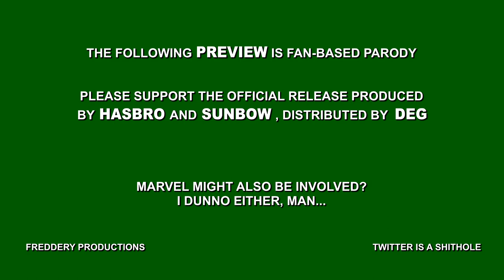"The Transformers The Geewun Redone The Movie The Special" Trailer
So this has been a long time coming, in fact I've been tinkering with ideas for the last 5 years. Don't worry, there'll be other stuff in the mean time and down the track!

My original plan was to get my Dad to do the voice of Astrotrain, since the character is based on him. But uhh... acting is not his strong suit, so I got one of the few people who knows him better than I do to have a crack. It's his first day, be nice! 10 points if you know what "Tractive Effort" is.

Thanks again to the talented Snip-Stein for her short comic!

Also thanks to old mate, Cameron! For being old, a mate, and being made entirely of bones!